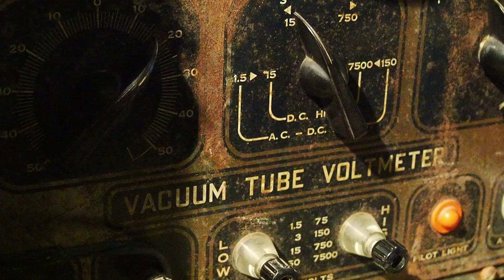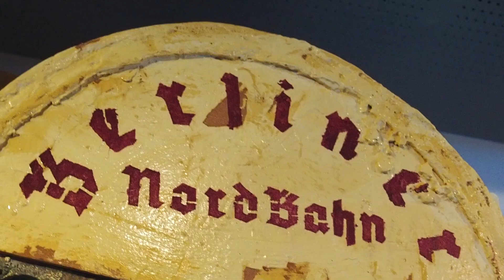Поезд Победы прибыл в Таганрог